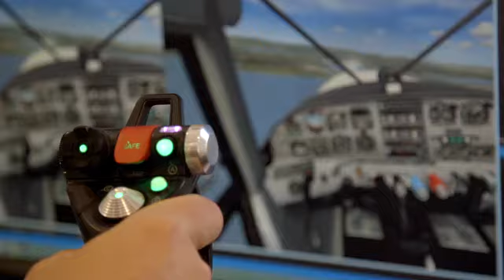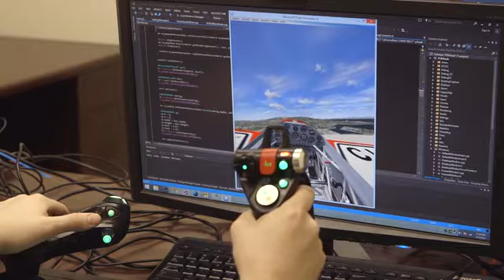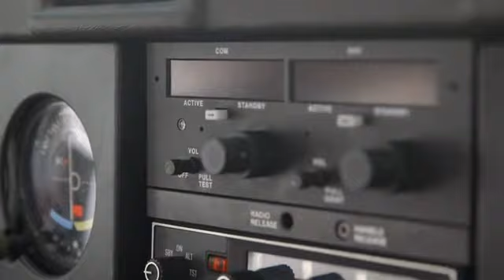FlyInside FSX Microsoft Flight Simulator X Virtual Reality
After launching just over a week ago on the Kickstarter website the unique FlyInside FSX Microsoft Flight Simulator X virtual reality plug-in for the Oculus Rift headset has already passed its required pledge goal thanks to over 220 backers.

Designed specifically for the Flight Simulator X software the FlyInside FSX plug-in allows you to use your Oculus Rift headset to immerse yourself in a virtual reality environment within the cockpit of your favourite aircraft and customise it for your exact needs.